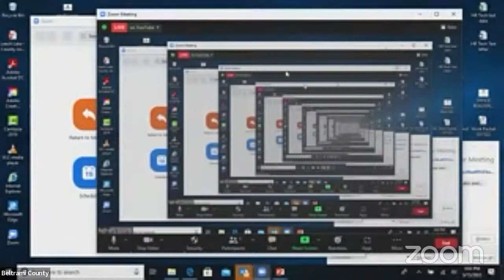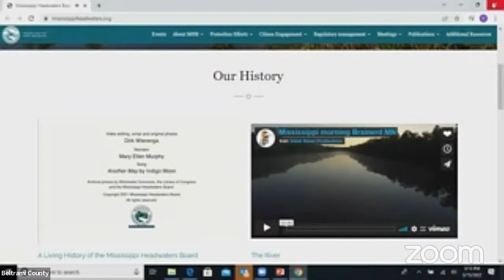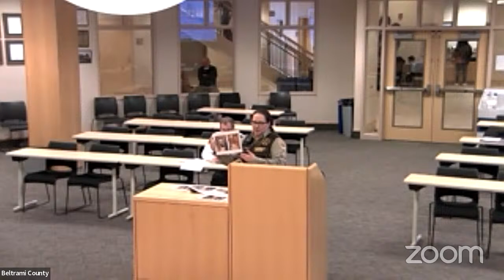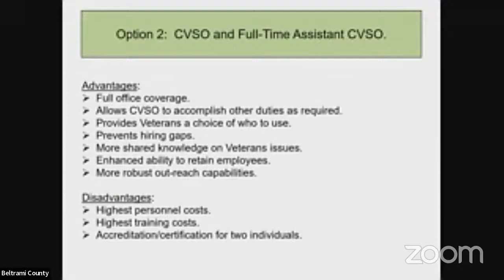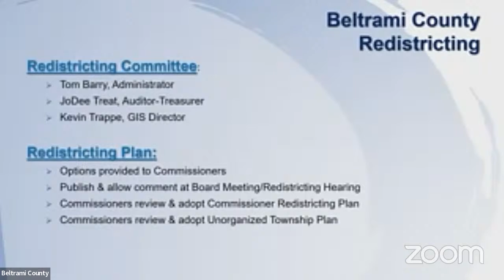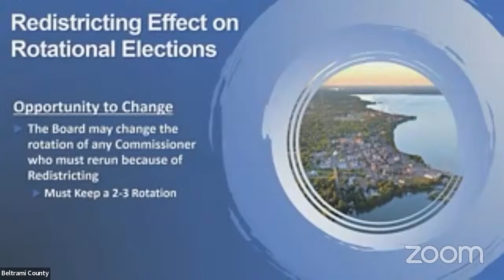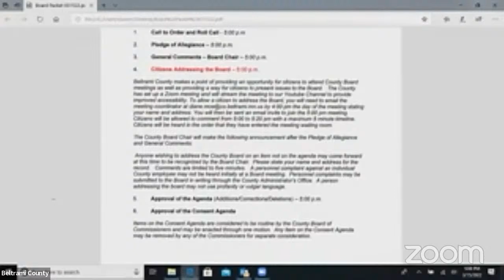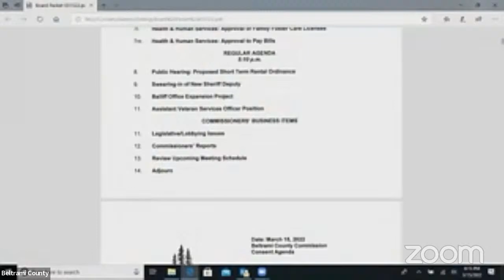County Board Work Session & Regular Meeting